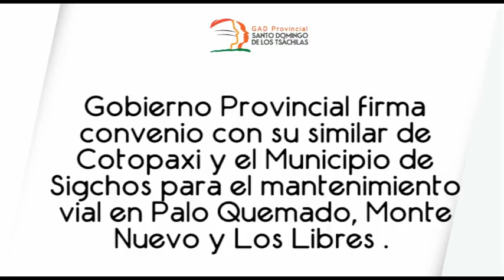Informe Semanal 28/07/2015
Mira los avances de la Provincia de Santo Domingo de los Tsáchilas